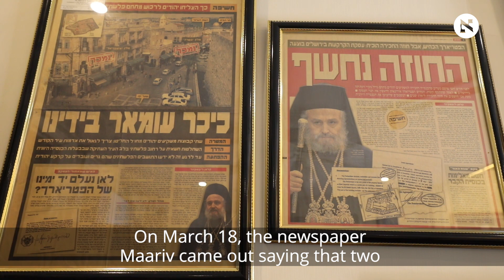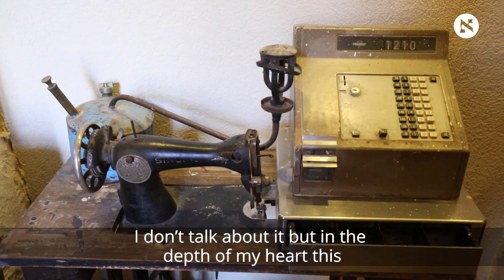Palestinian Fights Settler NGO's Takeover of Jerusalem Hotel